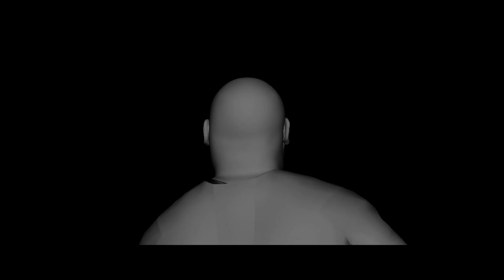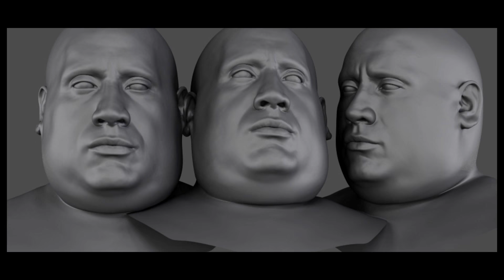How The Rock Face Swapped with Vine Star Sione in 'Central Intelligence' | Design FX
Mike Seymour goes behind the visual effects in Central Intelligence used to de-age The Rock and Kevin Hart into high school, teenaged versions of themselves.  Weta digital puts the The Rock’s face onto Vine star Sione’s body for an amazing locker room shower dance scene you won’t want to miss.

OF ALL OF the "What the...?" moments in the trailer for the new Kevin Hart/Dwayne Johnson movie Central Intelligence, the moment where a teenaged, less fit version of The Rock's character sings En Vogue in a locker room is the most memorable. It was also, it turns out, pretty hard to make. The process required VFX teams to film Vine star Sione Kelepi (aka Sione Maraschino) and capture his movements, make 3-D facial scans of Kelepi and Johnson, and then combine them into one performance. Find out how they did it in the Design FX video above.